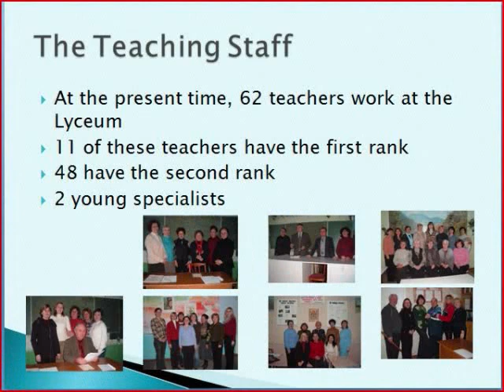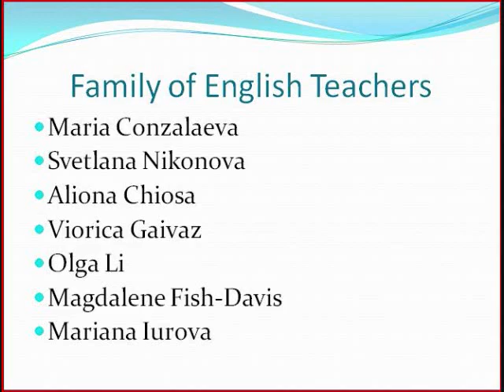Dimitri Cantemir Film Peace Corps project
Cahul Moldova, English Teaching Seminar, pictures